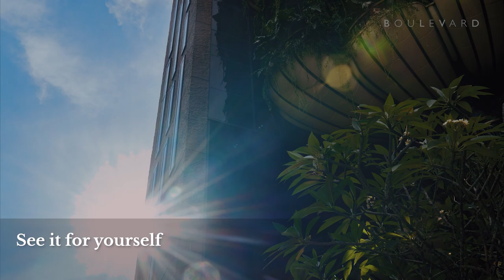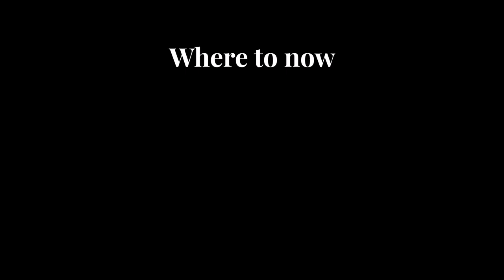Eden at Draycott: The exclusive new residence by Swire Properties | Boulevard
The ultra-exclusive Eden at Draycott is one of a kind, offering just 20 full-floor residences in a prestigious District 09 location.

Highlights include:
– Stunning "garden in the sky" design by renowned architect Thomas Heatherwick
– Exquisite finishes, imported materials throughout, parquet floorboards, large-slab marble
– Double private lift lobby, large entertaining and standout garden balcony
– Elevated site with views of the city and Marina Bay Sands
– Resort-grade pool and spa pool, sun deck
– Minutes to the luxury shopping and Michelin-starred dining of Orchard Road